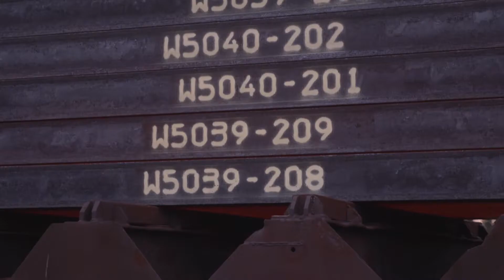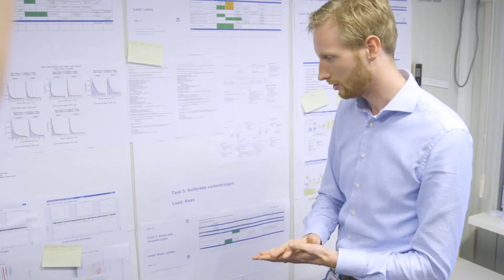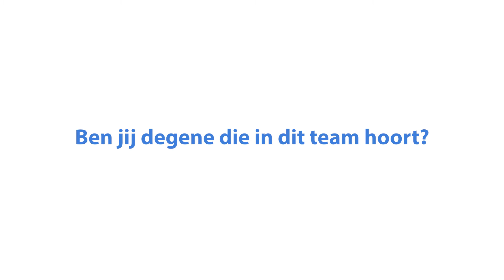Agile procesontwikkeling in de zware industrie. Leer het als stagiair in dit Tata Steel SWAT Team!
Kraak samen met andere studenten deze noot in ons Student SWAT Team. In deze leuke stage ga jij enorm uitgedaagd worden en leer jij werken op een manier zoals jij die nu niet kent. Bovendien zorg jij met jouw hulp voor een forse CO2 reductie. Zoek jij een Bachelor of Master Stage van minimaal 3 maanden en wil jij samen met andere studenten aan de slag?

Benieuwd welke mogelijkheden Tata Steel jou kan bieden? Check